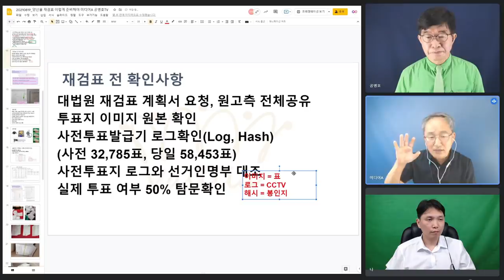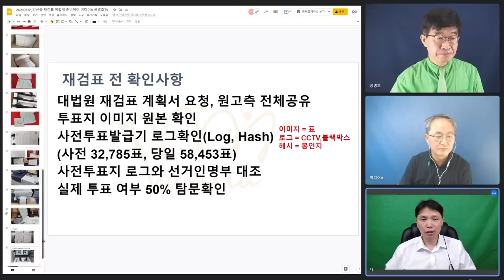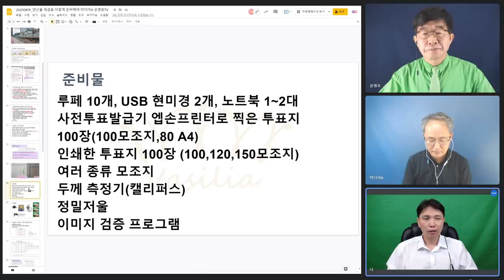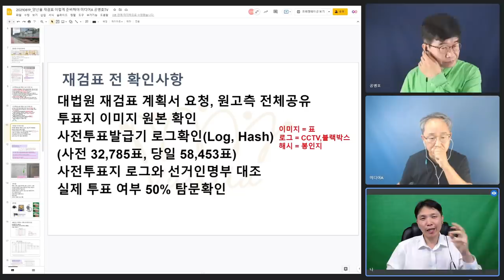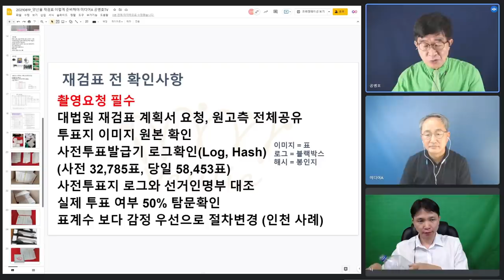보나마나 대량위조투표지, 출현할 것 / 8.23양산을, 8.30영등포울 / 재검표 이후 그대로 봉인해서보관 요구해야 / 바실리아TV-미디어A [공병호TV]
[ 실방 인터뷰 ]

Bitcoin : 3MTW849AkP2ftLeSK2teZHMmzLu7Z83s9U